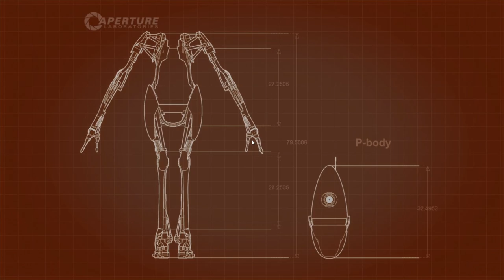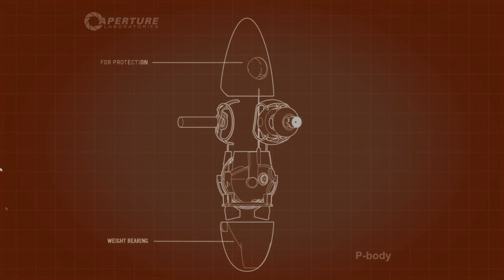[PORTAL 2] #3 PROBLEME MIT DER SCHWERKRAFT (Mit Metal Mario Master)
Wir lassen sie für uns arbeiten